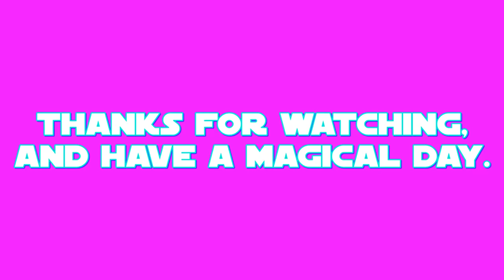E.S: Princess Amore Part 3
this is my final part of my 26th episode of E.S (Equestrian Sculptions) which shows my sculpting of Princess Amore the Unicorn from a US-Canadian cartoon called: My Little Pony: Friendship is Magic.

the final part shows the assembly of the main and tail and adding the cutie mark.
Amore's color prefabrication took place on APR.